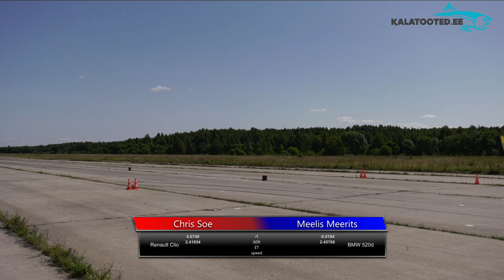Chris Soe - Renault Clio vs Meelis Meerits - BMW 520d. Dragrace @ EDRA nationals 2019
Glassdrive EDRA Nationals 2019, Kiltsi lennuväli
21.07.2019